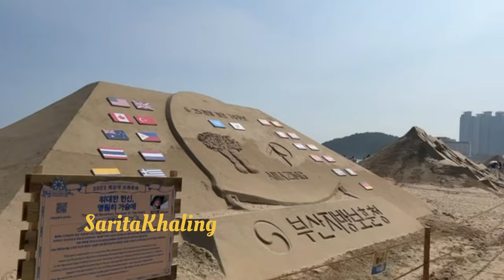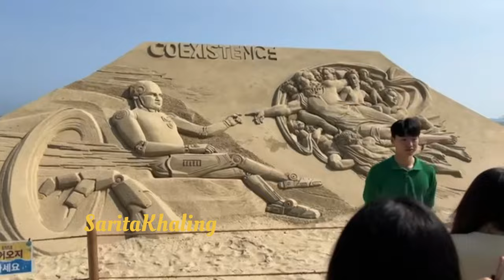Haeundae Sand festival 2023 || haeundae Beach